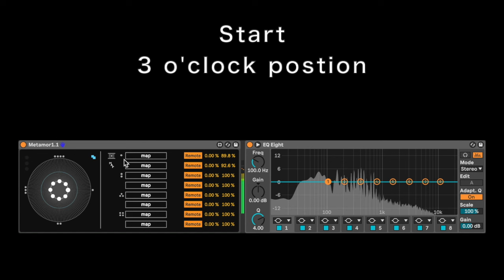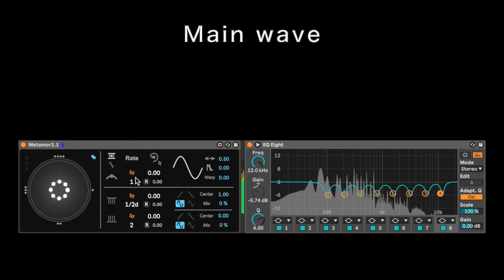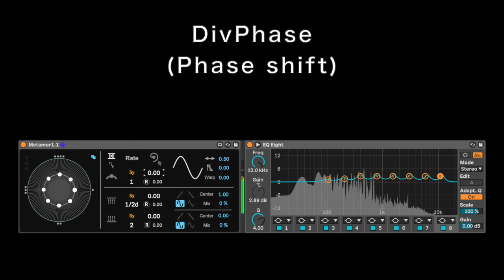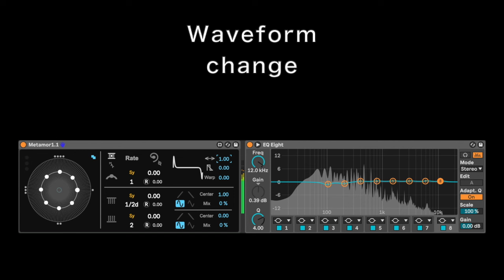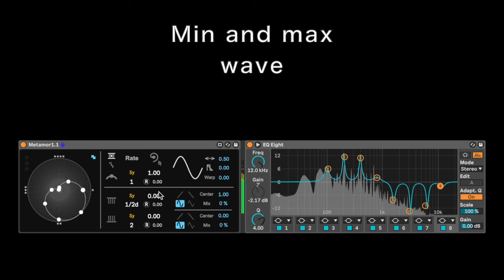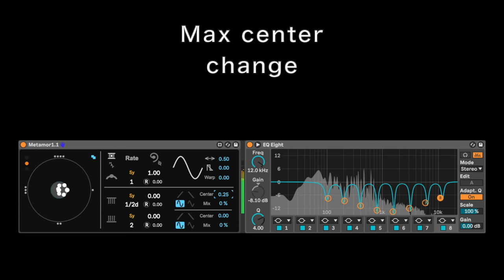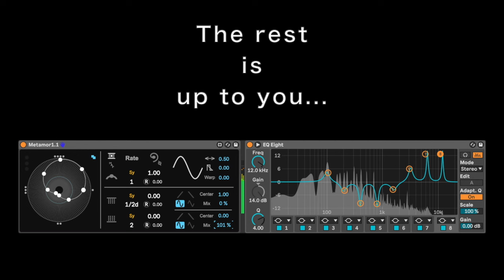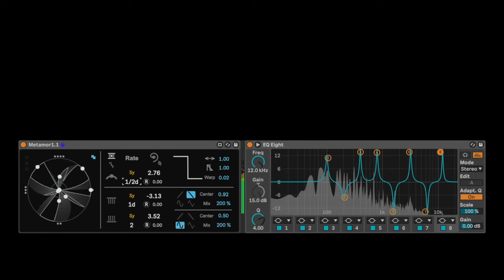WALKTHROUGH - Metamor - MaxforLive Device for Ableton Live by Mudjaq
Kinkon's developer, Mudjaq returns with another sublime MaxforLive device that brings an organic joy to the world of LFO Modulation.

This is an advanced MaxforLive mapping LFO for Ableton Live users.

By aspplying waveforms to the minimum and maximum values ​​of the waveform, you can generate more natural loops that are somewhere between loop and random.

You can also generate multiple LFOs that are related but random by shifting the phase of the eight LFOs.